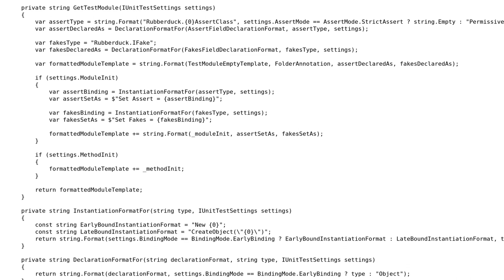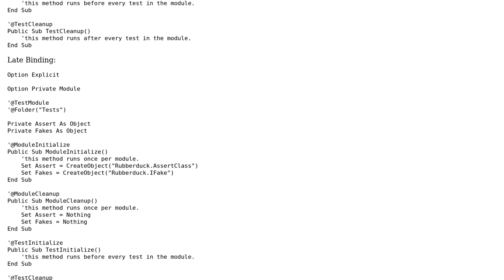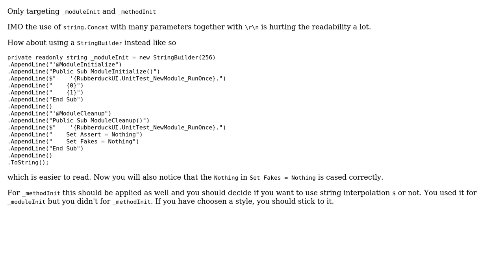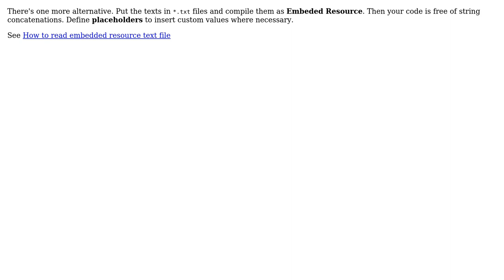Code Review: Rubberduck Test Module Creation (3 Solutions!!)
Code Review: Rubberduck Test Module Creation

With thanks & praise to God, and with thanks to the many people who have made this project possible! | Content (except music & images) licensed under CC BY-SA | Music | Images & others | With thanks to user t3chb0t user Mathieu Guindon user IvenBach user Heslacher user Dan Lyons and the Stack Exchange Network Trademarks are property of their respective owners. You are responsible for your own actions.